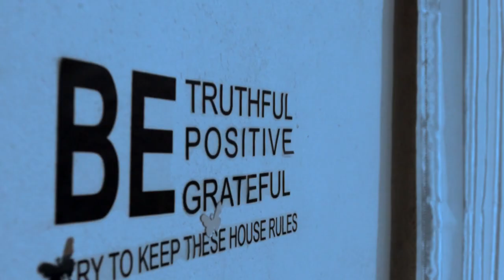Gizela & JoO Wedding Trailer 2023 by WRKM